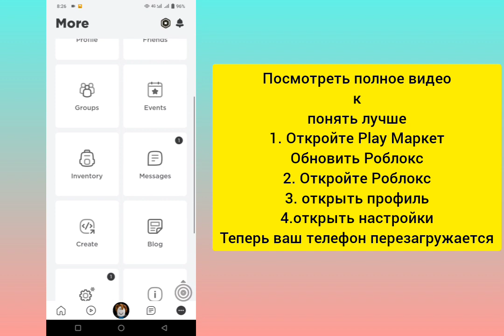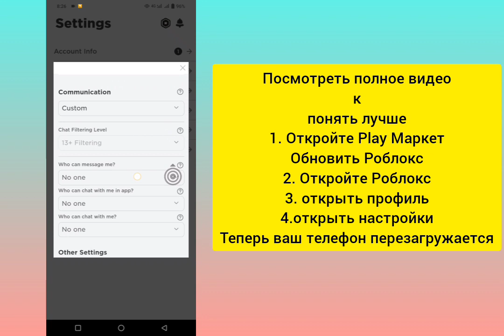войс чат в роблокс 2023 / голосовой чат в роблокс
Как ВКЛЮЧИТЬ голосовой чат Roblox (БЕЗ ПРОВЕРКИ) |  Исправить неработающий голосовой чат Roblox

Добро пожаловать на мой канал solution exclusive

В этом кратком руководстве вы узнаете об этом исправлении: как ВКЛЮЧИТЬ голосовой чат Roblox (БЕЗ ПРОВЕРКИ) | Исправить неработающий голосовой чат Roblox 2023 |

Посмотрите полное видео без пропусков и легко узнайте,как ВКЛЮЧИТЬ голосовой чат Roblox (БЕЗ ПРОВЕРКИ) | Исправить неработающий голосовой чат Roblox 2023 |

Если у вас есть какие-либо вопросы,дайте мне знать в комментариях ниже.

Я отвечу как можно скорее.